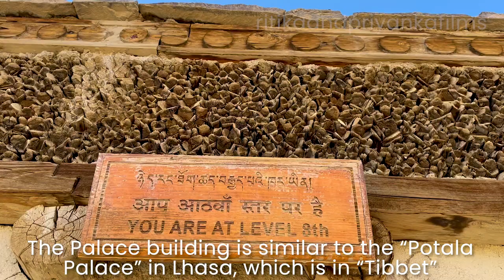Chandni Chowk to Ladakh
Chandni Chowk to Ladakh Travel Series Begin.

Guys ye to bas starting hai wait for next video. Aaagein aaagein aur bhi
 khubsurat hoti jayegi yeh journey!!